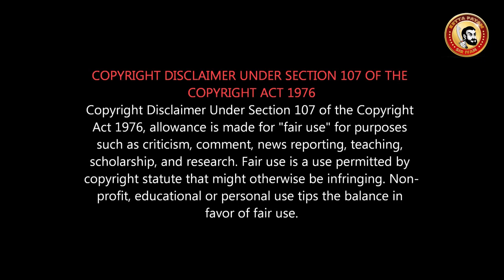ENAI NOKKI PAAYUM THOTTA Review - ENPT | செம அருவ | Director Gautham-க்கு என்னாச்சி? mokka padama?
எனை நோக்கி பாயும் தோட்டா
Enai Nokki Paayum Thota -  Dhanush, Megha Akash | Gautham Vasudev Menon & Darbuka Siva